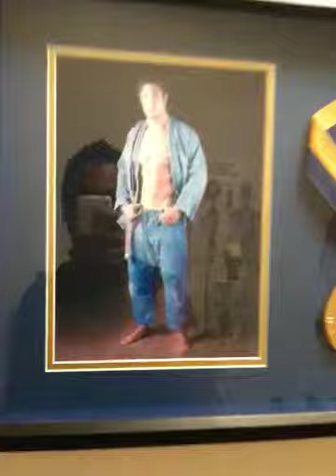ABS fitness Los gatos pt2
Sal Distefano's gym in Los Gatos CA. Personal training studio. Full body health maintenence.